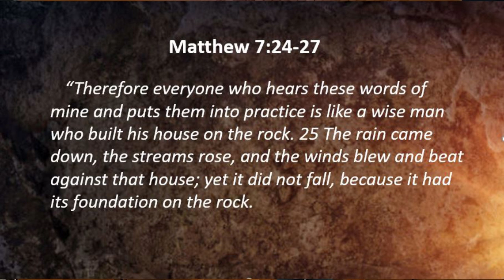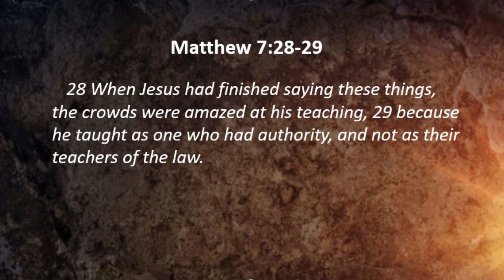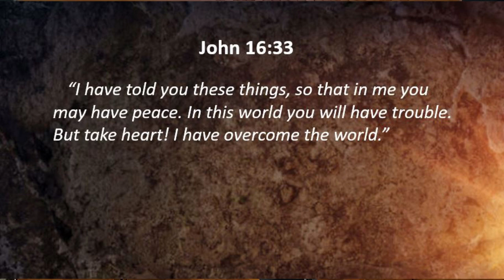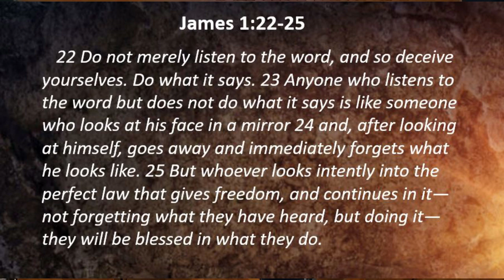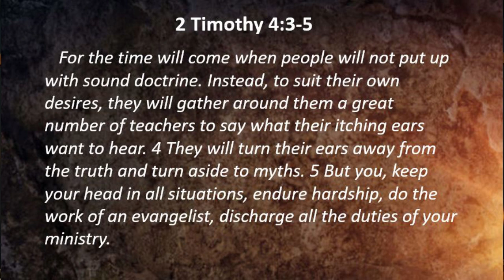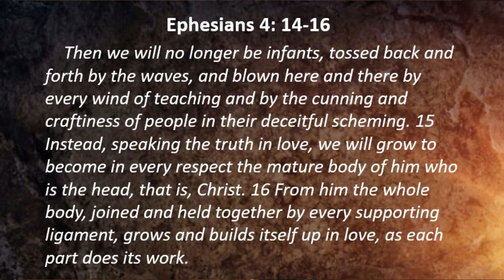Christ Positive - Safe Building